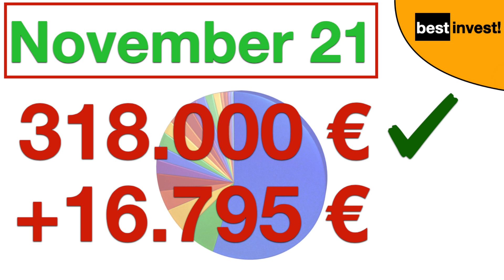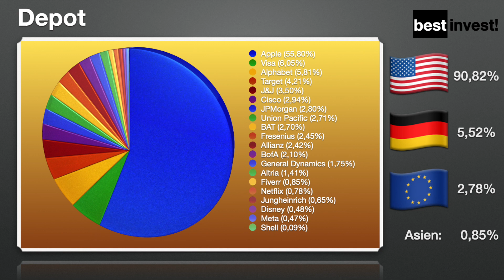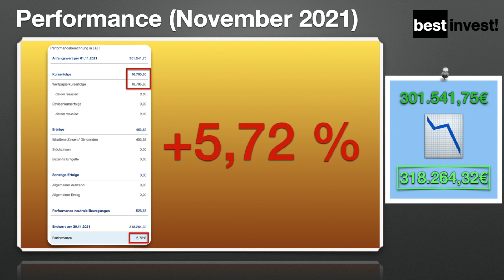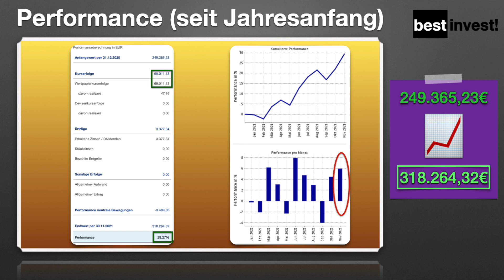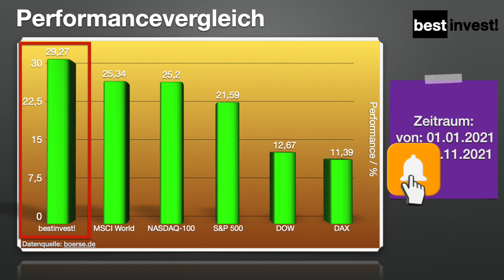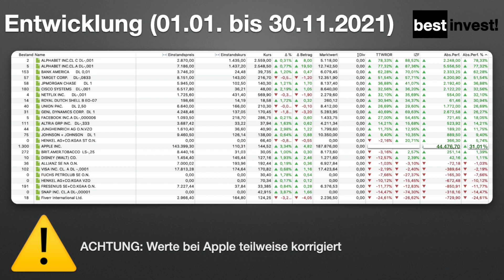Depot Update November 2021 - 70.000 EURO GEWINN in 2021 + 30% Rendite!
Buch-Empfehlungen:
📚Rich dad Poor dad
📚Tony Robbins - Das Robbins Power Prinzip: Befreie die innere Kraft
📚Für Einsteiger

Mein Mikrofon:

Hier das neue Depot-Update für den Monat Oktober. Immer am 05. eines jeden Monats berichte ich Euch über die Performance des Vormonats. Wie lief der November bei Euch?!

Wenn Du über diesen Link kaufst, erhalte ich dafür eine kleine Gebühr. Für Dich entstehen dadurch keinerlei Kosten. Somit unterstützt Du mich beim Aufbau dieses Kanals. Ich empfehle lediglich Produkte, welche ich selbst nutze/getestet habe und von denen ich selbst überzeugt bin.

Es handelt sich bei diesem Video, sowie bei sämtlichen Inhalten dieses Kanals ausdrücklich NICHT um eine Anlageberatung oder Empfehlung. Ich gebe lediglich meine persönliche Meinung und Sichtweise zu bestimmten Aktien wieder. Sämtliche Inhalte wurden nach bestem Wissen und Gewissen recherchiert und wiedergegeben.